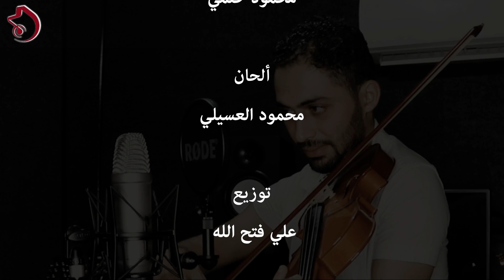Mahmoud Helmy - Sonnet El-Hayah (Violin Cover) | محمود حلمي - سنة الحياة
الأغنية الأصلية للفنان: حسين الجسمي
كمان الكڤر: محمود حلمي
ألحان: محمود العسيلي
توزيع: علي فتح الله
عود: هشام عصام
ناي: محمد عاطف
Covered By: Messbah Production

للحجز والاستعلام ..
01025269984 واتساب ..